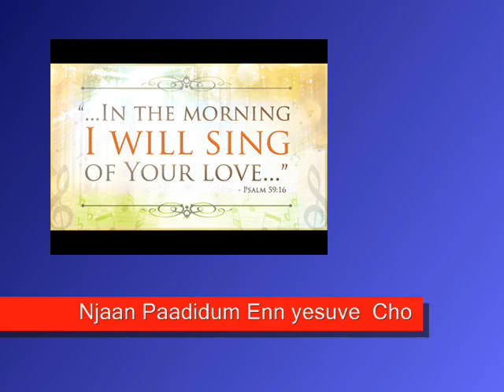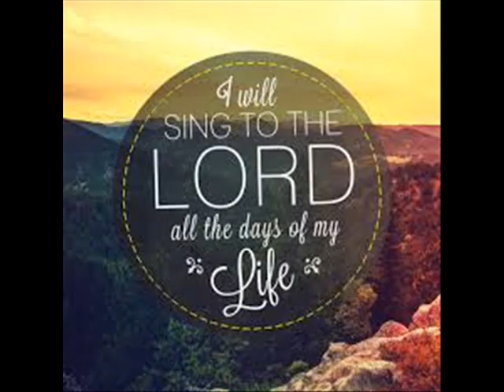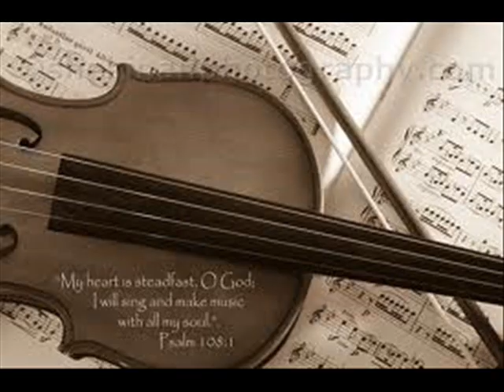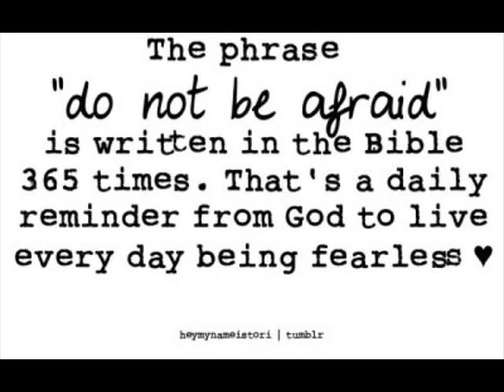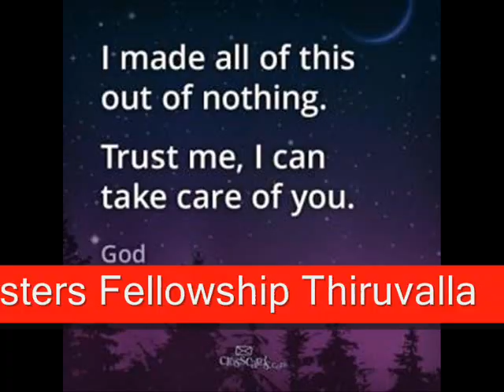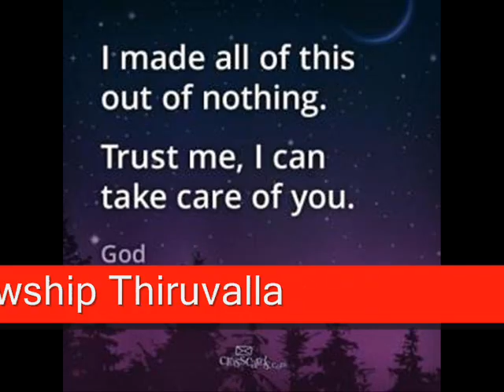njan paadidum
The song "njan paadidum" by Choristers Fellowship Thiruvalla